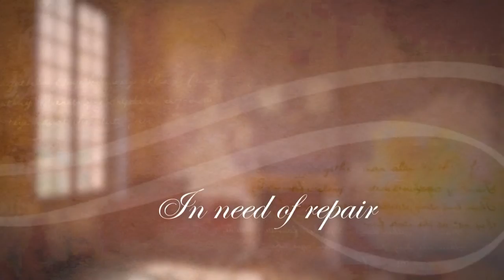An Invitation to Chateau du Grand-Lucé - The Restoration Trailer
Award winning designer, Timothy Corrigan, restores a French National Landmark in this trailer for his upcoming book, An Invitation to Chateau du Grand-Lucé, (Rizzoli New York, 2013.)